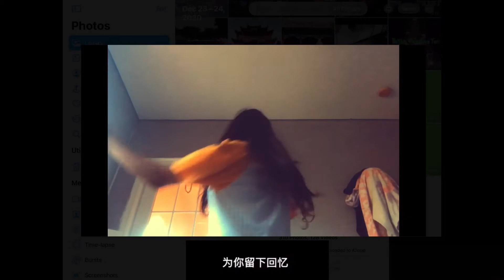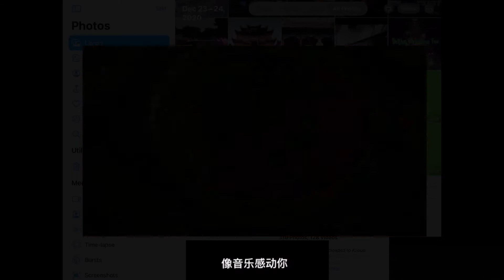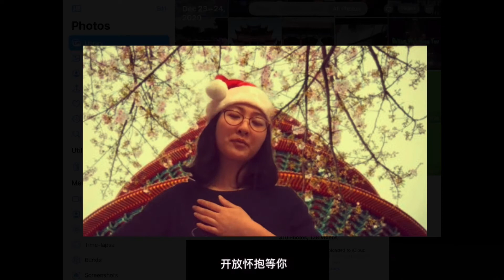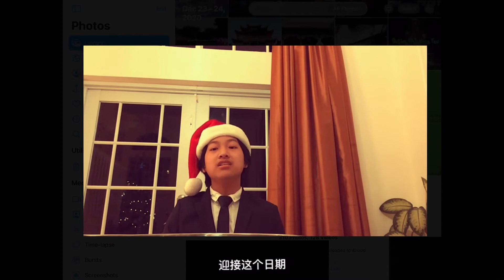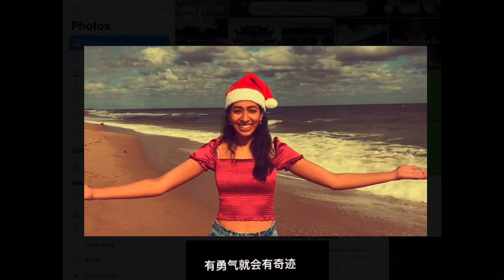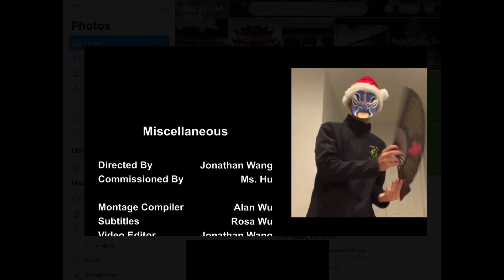Welcome to Beijing [AP Chinese 2020] - Chinese Subtitles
A project involving the entire class of AP Chinese on the famous song, "Beijing Welcomes You".